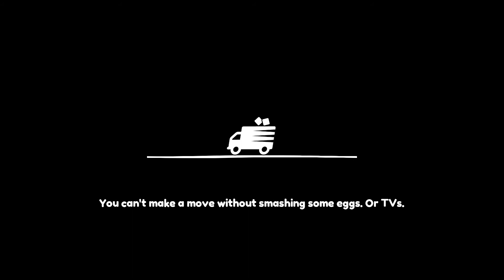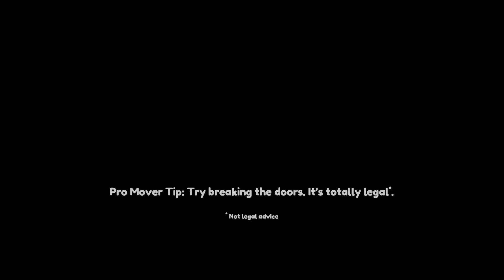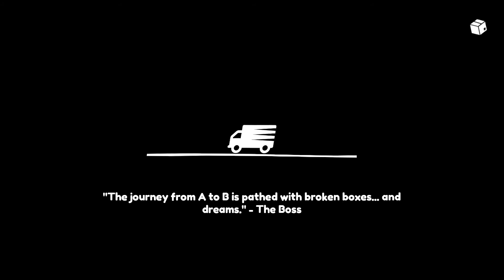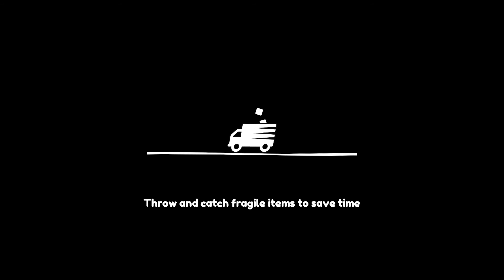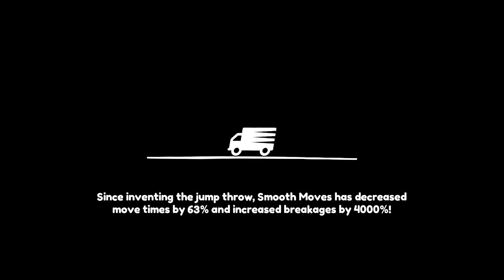Moving Out: 2 Players Co-op Gameplay #5 (No Commentary) PC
More Funny Cute CO-OP Games